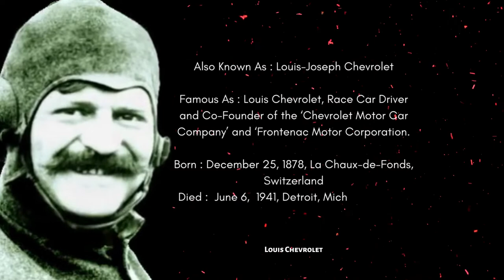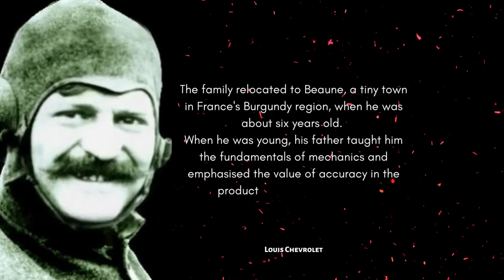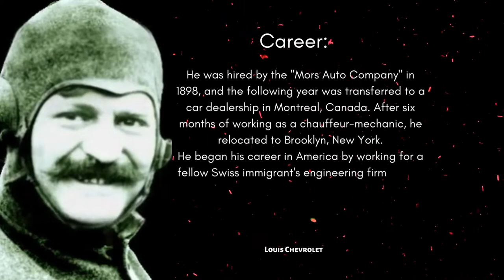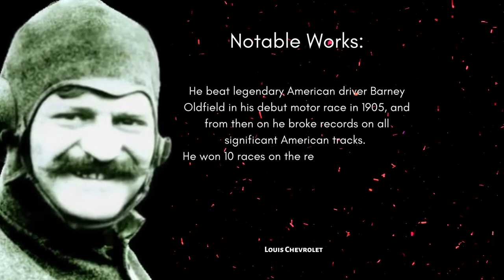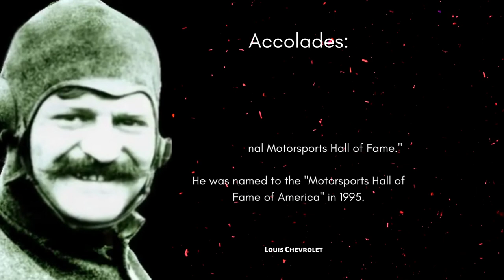How a Son of Clockmaker designed the first Chevrolet automobile | Louis Chevrolet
Louis-Joseph Chevrolet was a Swiss-American race car driver, mechanic and entrepreneur who co-founded the Chevrolet Motor Car Company in 1911.

Useful products:-